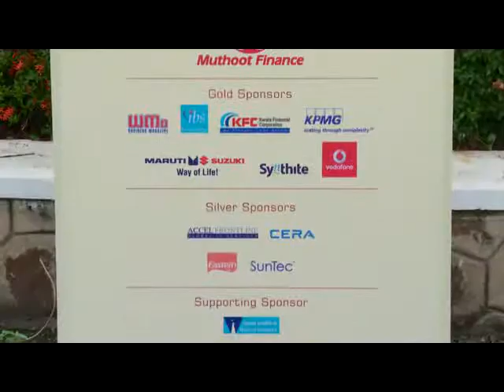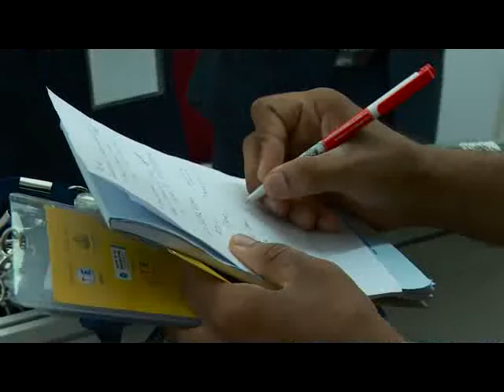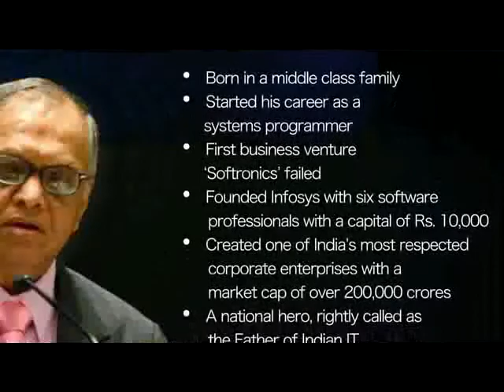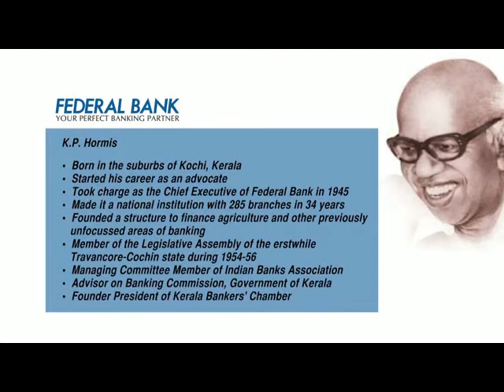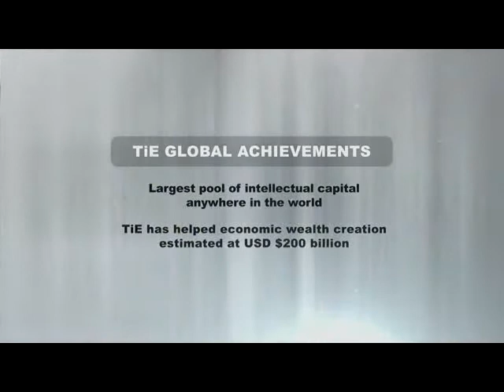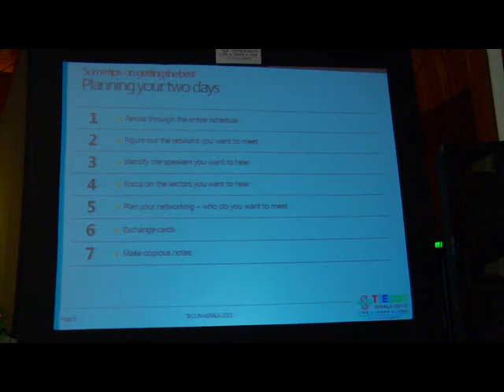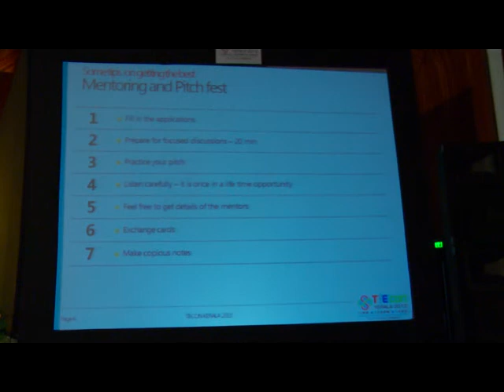TiEcon Kerala 2013 : Inaugural Function